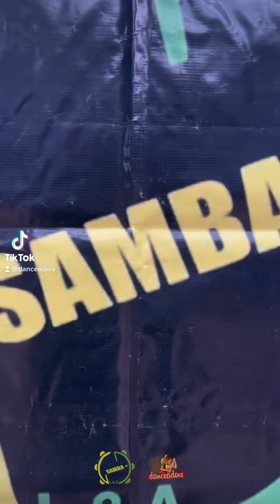Workshop Samba+ 2022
Melhores momentos do Workshop Samba+ realizado no Rio de Janeiro com aulas de Samba Funkeado, Samba de Gafieira, Bachata, Samba no pé, Bolero é muito mais!